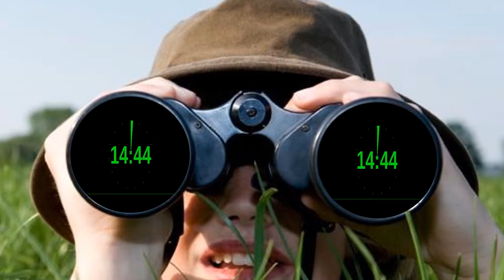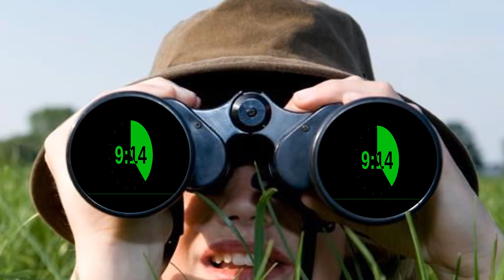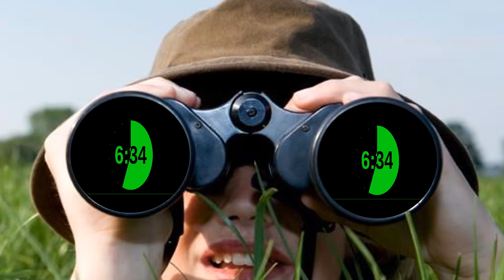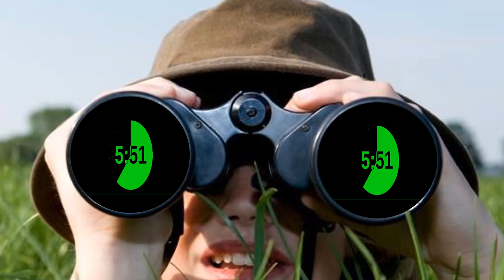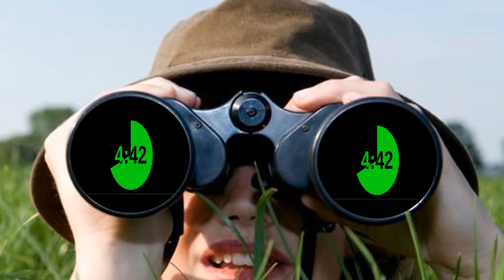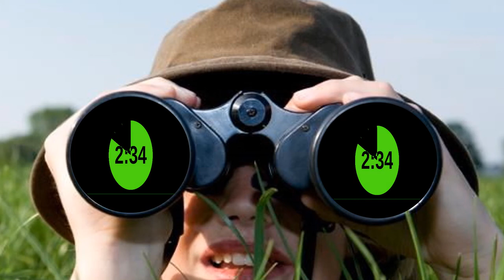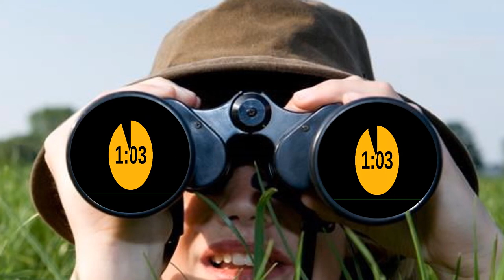Neon Binoculars Countdown 15 Minutes || Balance eLearning Flatform for FREE || eLearning Course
Countdown timer! Feel free to use this countdown for your youth group, live-stream, presentation, or whatever you want!